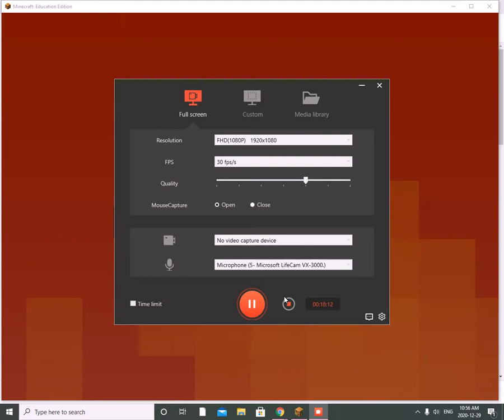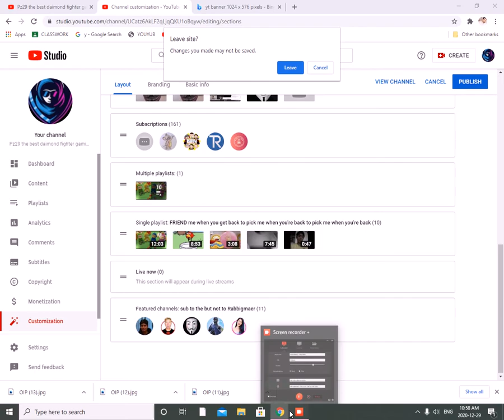subscribe to my channel